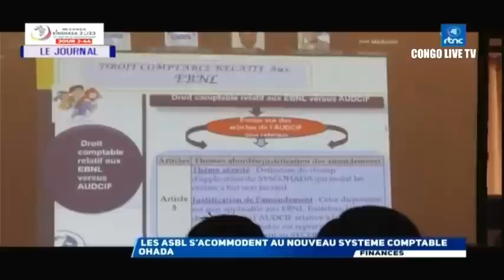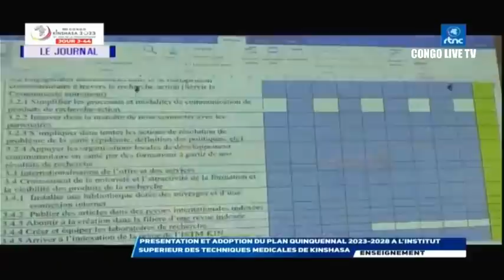🔴RDC : SUIVEZ LE GRAND JOURNAL DE CE MERCREDI LE 14.06.2023 RTNC EDITION 13H30